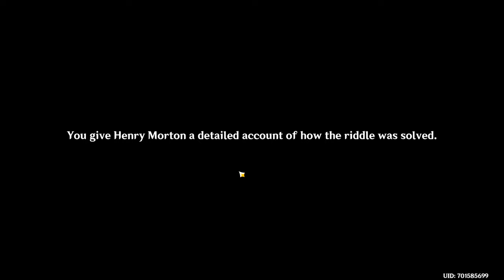Secret Island ''Observe the shadow on the sundial'' [Time and the wind] Genshin Impact